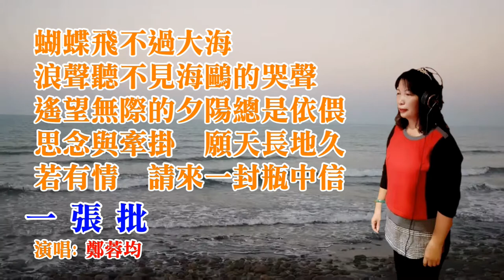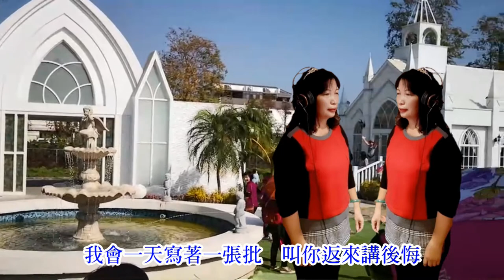一張批/經典好歌/鄭蓉均演唱 20200308